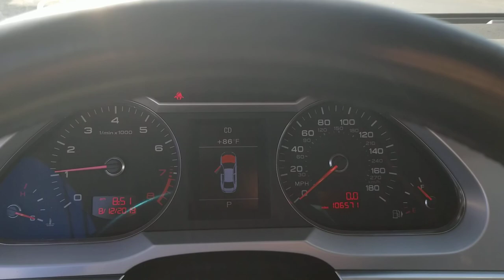P130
2009 Audi A6